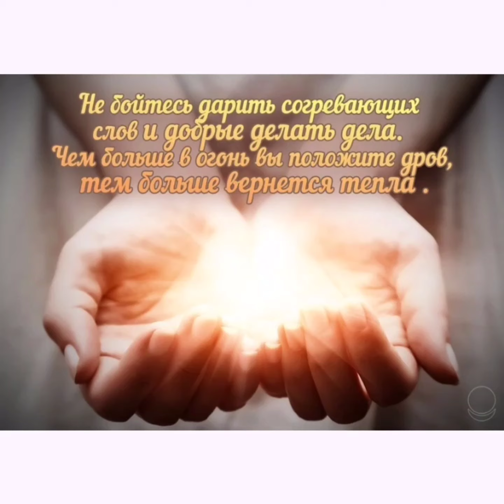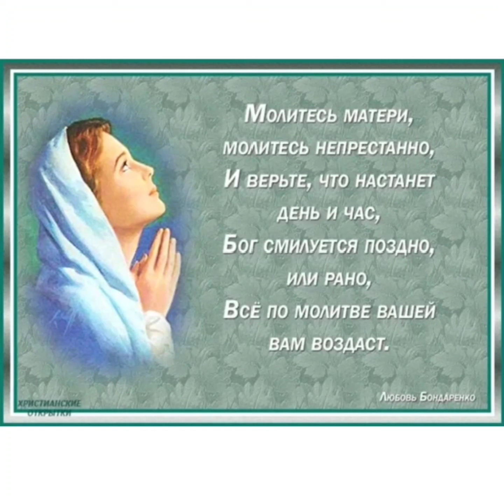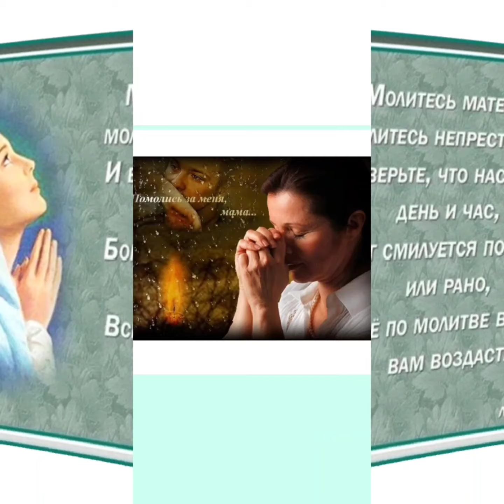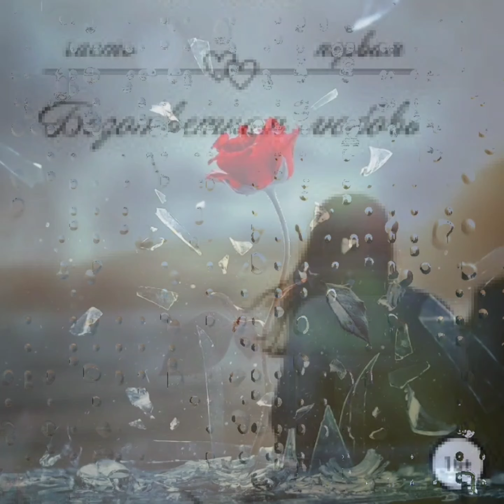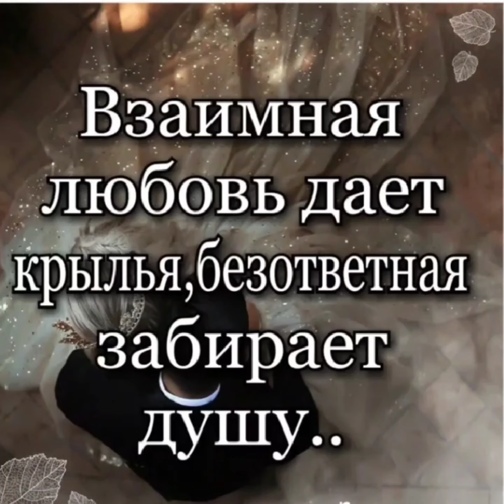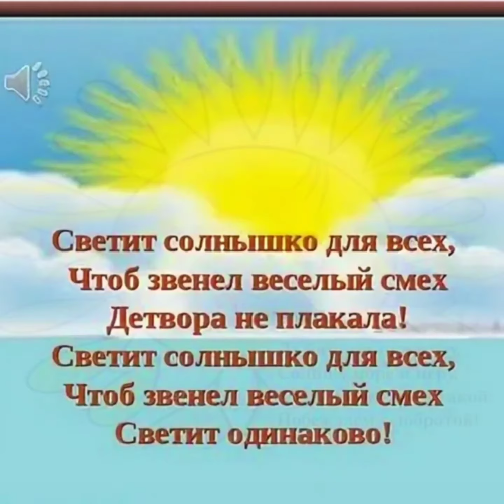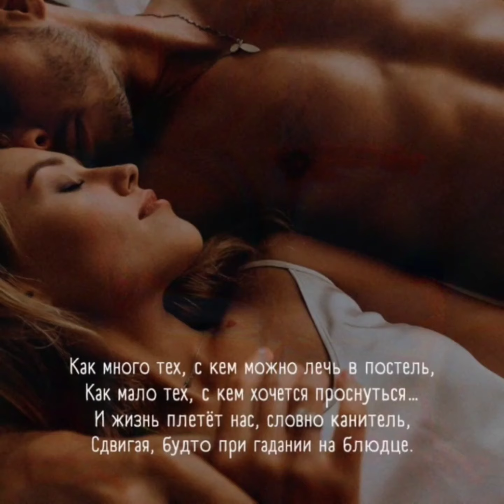Андрей Антоненко и Игорь Кибирев (лучшие хиты)